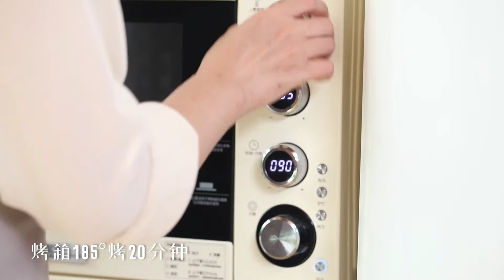【烤薯片】Baked Potato Chips|吃不胖的那种薯片，你喜欢吗|可伊吃饭了 ClorisKitchen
嗨，大家好~欢迎来到“可伊吃饭了ClorisKitchen”，我是可伊，这里是我的官方YouTube频道，我会在这里分享美食教程。

简单到没朋友吧？香脆可口的薯片加上一丢丢辣椒粉.